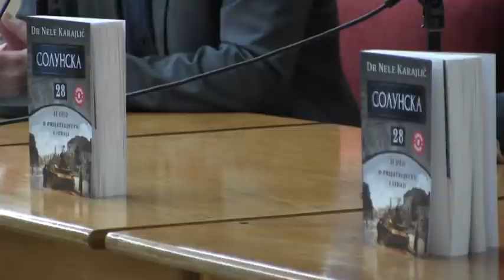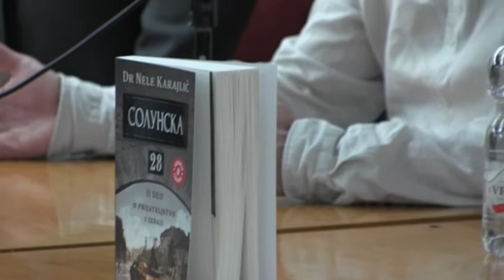SOLUNSKA 28 PROMOCIJA 04 03 2020